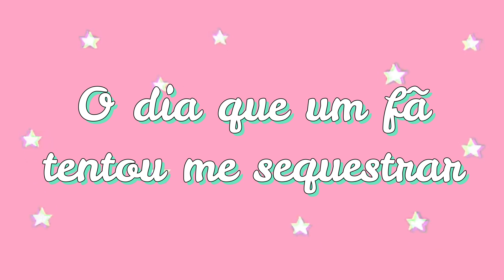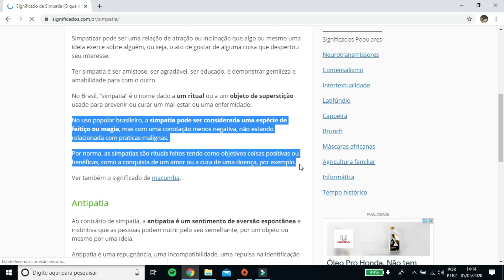Um FÃ tentou ME SEQUESTRAR (T de Tragédia) | Ana Laura Lopes